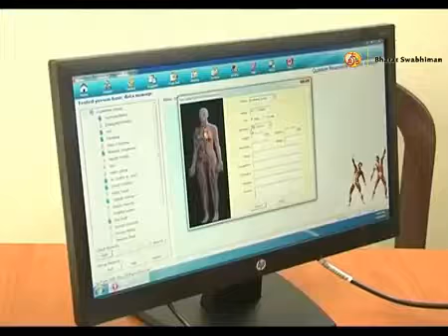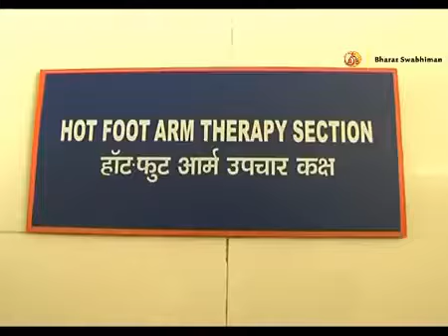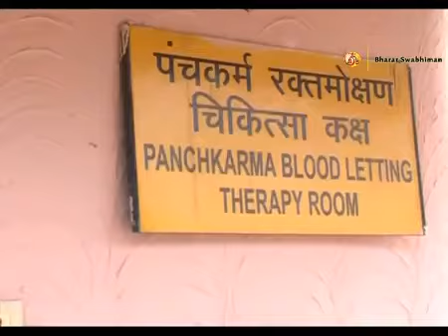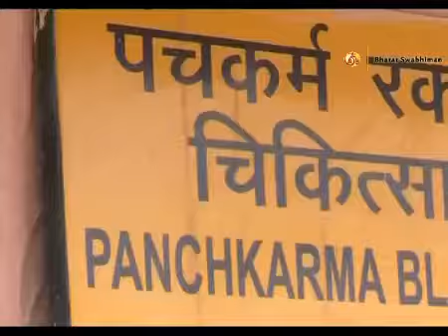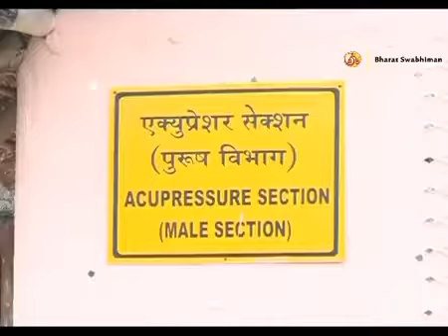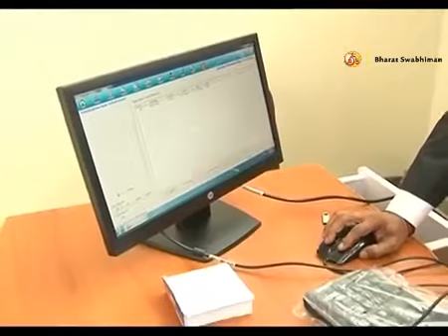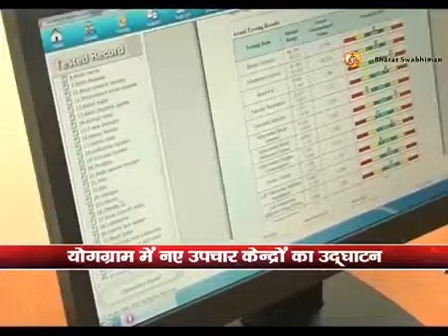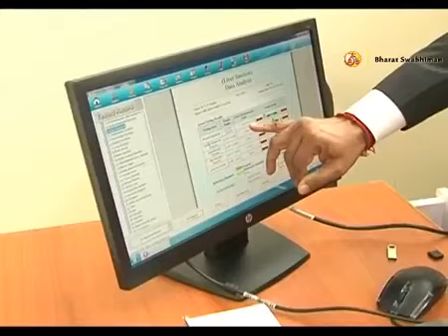New Treatment Center Yog Gram Inauguration Ceremony Swami Ramdev 11 Dec 2015 Part 1 YouTube 360